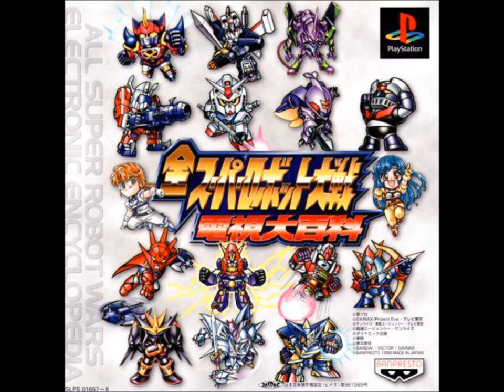SRW Electronic Encyclopedia - Main Menu